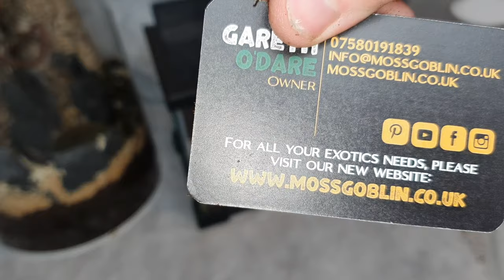New Species & Natural Set Up - H. Venator.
A new species & natural set up build - H. venator.

I picked up a colony of Harpegnathos venator from Ants.lou

Ytong nest from

Komodo Nano Habitat from

Check out Scott's Animal Adventures

Moss wars...

Putting together a natural set up for my new colony of Harpegnathos venator, going over the bioactive clean up crews I've added, dwarf white isopods & dairy cows.